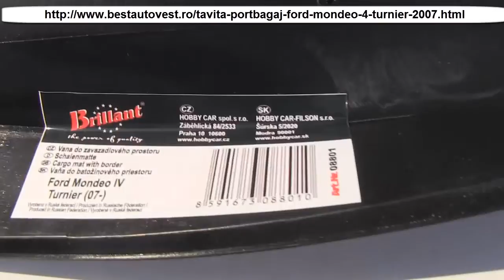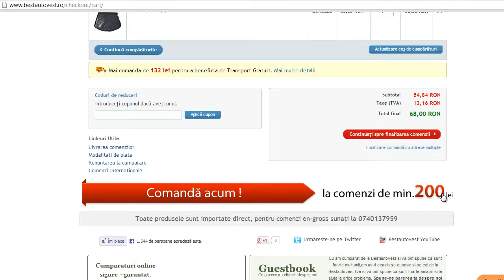Tavita portbagaj Ford Mondeo 4 Turnier 2007